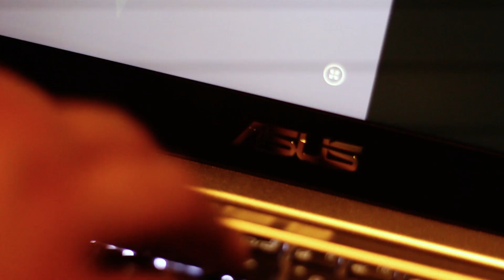Oktawian - Be The Star - Making Of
Making Of z kręcenia klipu do piosenki "Be The Star" - OktaVian
Bardzo dziękuje za pomoc w realizacji:
ASUS, Z-Dance, Crazy Maku Up Team, Media Connect oraz wszystkim osobą które przyszły wspierać mnie w drodze do upragnionego celu.
BARDZO WAM WSZYSTKIM DZIĘKUJE :)